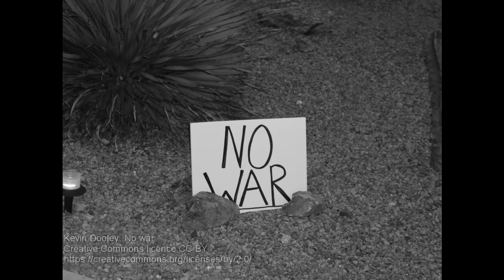Fellowship of Reconciliation - the Big Give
Hear how the Fellowship of Reconciliation helps promote peace around the world through our International Peacemakers' Fund.